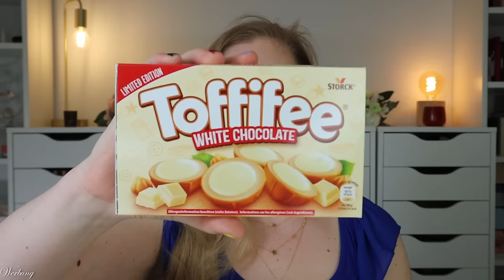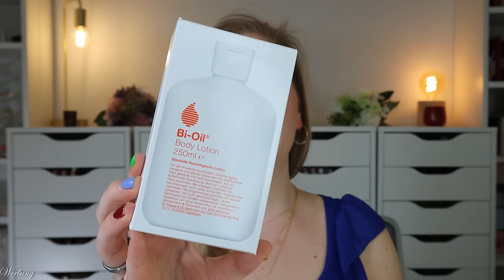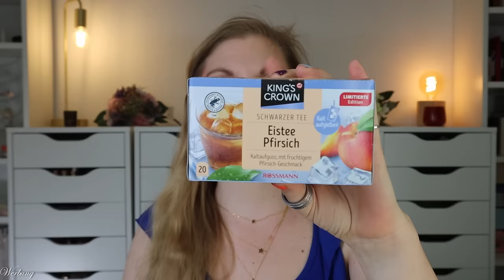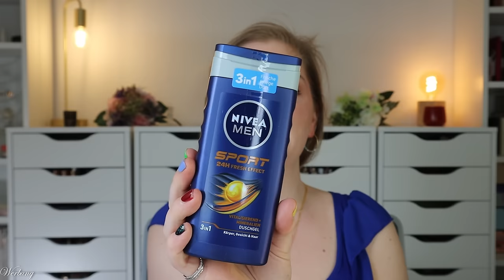IHR seid ESKALIERT 😮 Und ich bin SPRACHLOS - Eure Zuschauerpost auspacken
in diesem Video bin ich quasi eine Stunde sprachlos. Denn ihr habt mir so heftige zuschauerpost geschickt, dass ich nicht mehr weiß, was ich sagen soll.
danke trifft es nämlich irgendwie nicht mal ansatzweise.
Ihr alle, die ihr an mich denkt und diese Zeilen lest, seid der Wahnsinn!
Denn ihr ermöglicht mir diesen nie geträumten Traum und seid unglaublich toll.

MEIN NEUES BUCH:
"Vergangene Verse" & Mein 5-Minuten-Tagebuch sind jetzt im Peletierverlag verfügbar :)

Liebe Grüße
Claudi